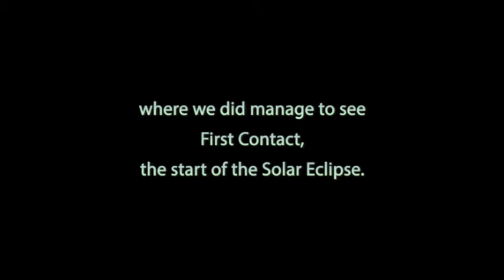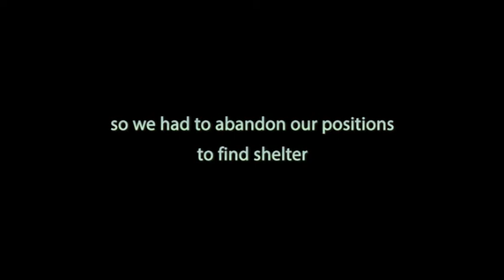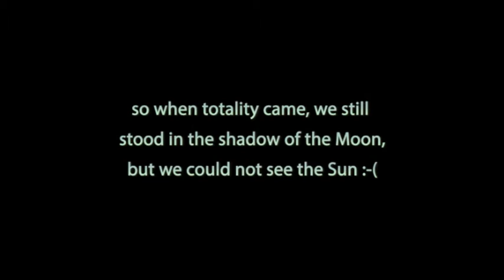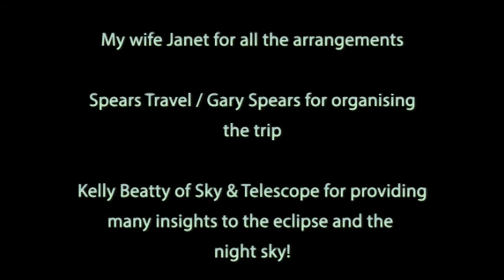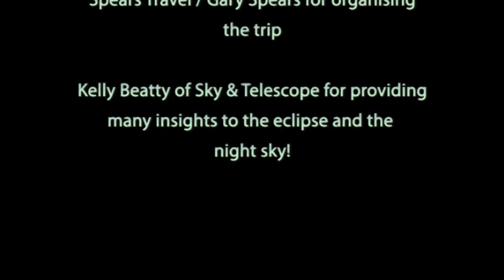Joo Beng and Janet's Solar Eclipse 2013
Our Total Solar Eclipse experience was washed out by strong winds, clouds, rain, and a sand storm, but it was still an experience of a lifetime. This video captures the crucial moments of the 11 second eclipse that we experienced at Lake Turkana, Kenya, Africa.